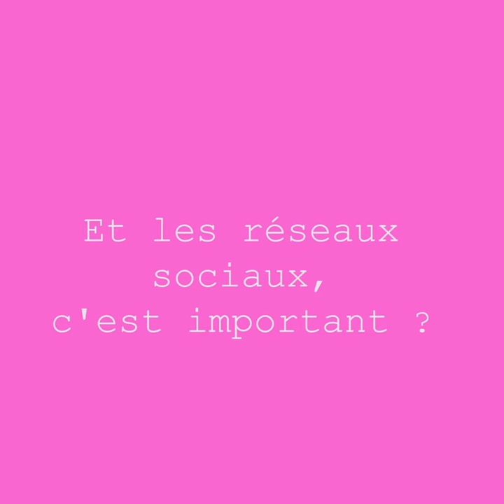Paroles d'ados et de jeunes